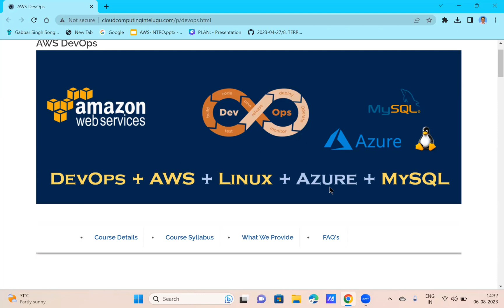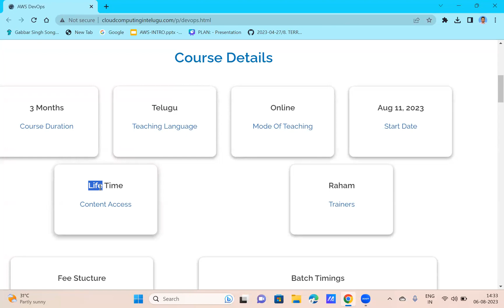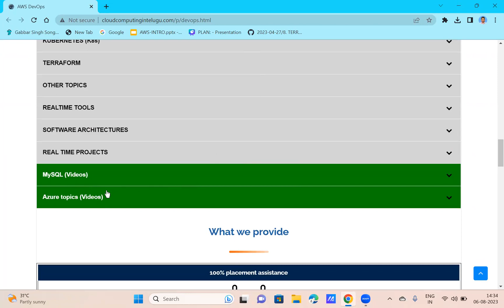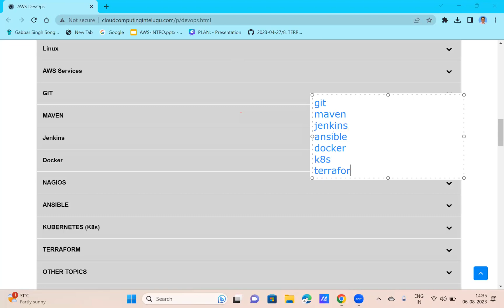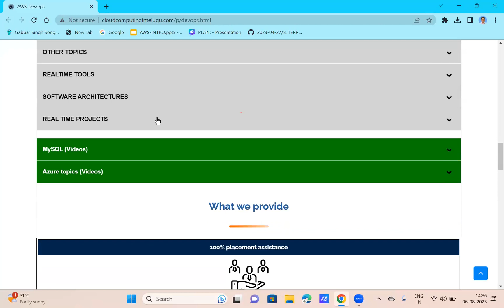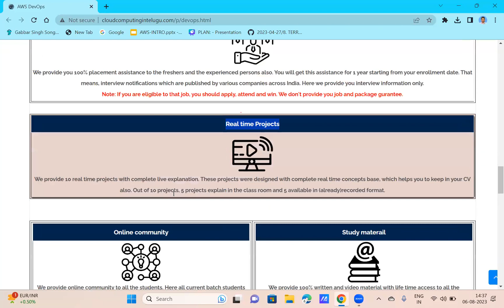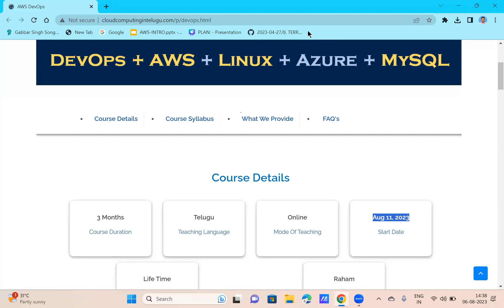Announcement#AWS1 | DevOps 11Aug 2023 batch | Cloud Computing In Telugu | AWS | Azure | GCP